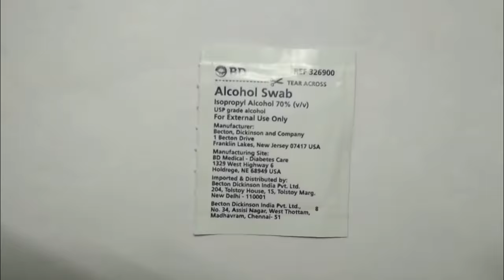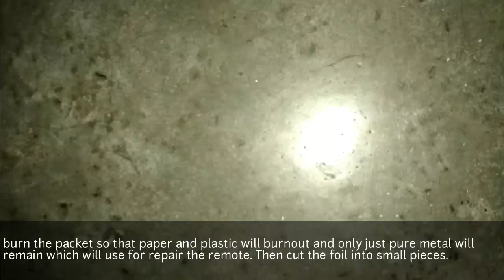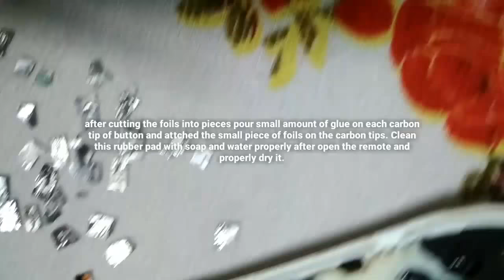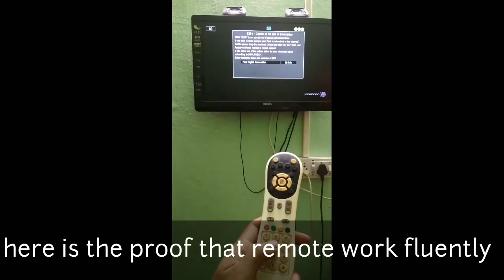Repair any remote very easily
Repair your old remote rubber pad very easily.